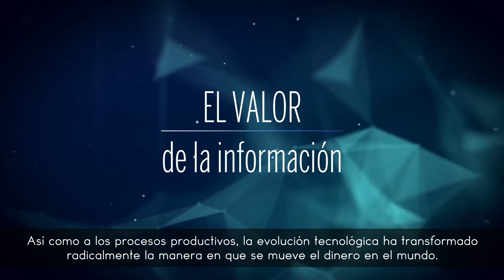El valor de la informacion